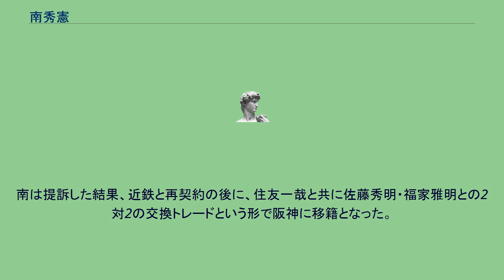南秀憲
南 秀憲（みなみ ひでのり、1960年11月25日 - ）は、大阪府大阪市出身の元プロ野球選手（投手）。
右投右打。
市岡高在学中から右の本格派投手と期待され、1978年のプロ野球ドラフト会議で西武ライオンズ、近鉄バファローズとの競合の末、2位でヤクルトスワローズに入団。
プロ2年目の1980年10月には初登板で先発に起用されるが、敗戦投手となる。
翌1981年も8試合に登板するが結果を残せず、その後は出場機会に恵まれなかった。
1985年11月金銭トレードにて近鉄バファローズに移籍するが、ここでもあまり活躍の場はなかった。
1988年シーズンオフ、近鉄の打撃投手に内定した後に球団の了承を得て阪神タイガースの入団テストに参加した。
近鉄は阪神の獲得を前提に南を自由契約としたが阪神はトラブルに発展することを恐れ南を不採用に。
南は提訴した結果、近鉄と再契約の後に、住友一哉と共に佐藤秀明・福家雅明との2対2の交換トレードという形で阪神に移籍となった。
しかし、阪神では一軍出場なく1989年限りで現役を引退。
2004年に司法書士試験に合格。
2006年に大阪市西区に司法書士事務所を開業。